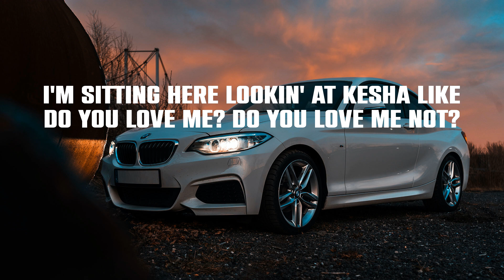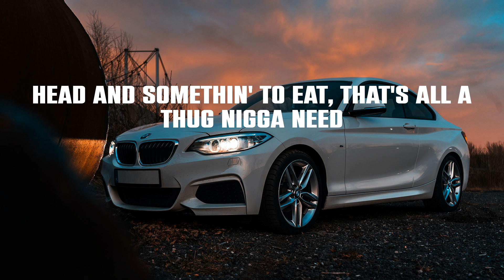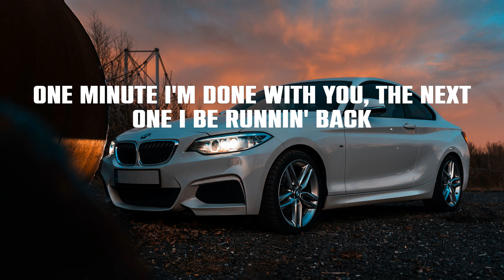Moneybagg Yo - Wockesha